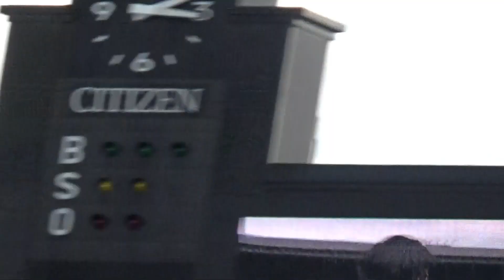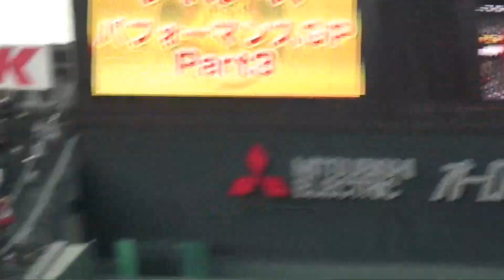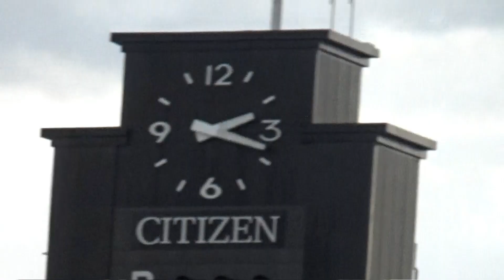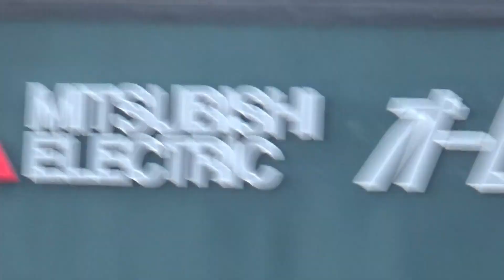KENKEN'S 鉄虎動画館・紹介ビデオ 2018 霜月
ようこそいらっしゃいました！
こちらはKENKEN'S 鉄虎動画館です。
関西を中心に鉄道と阪神タイガースの動画を公開しています。
たくさんありますが、どうぞごゆっくりお楽しみください。